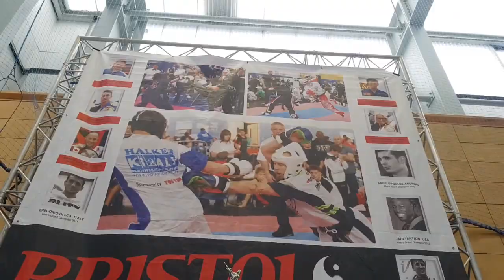Bristol Open 2017 Highlights